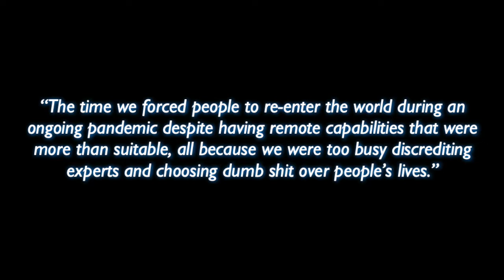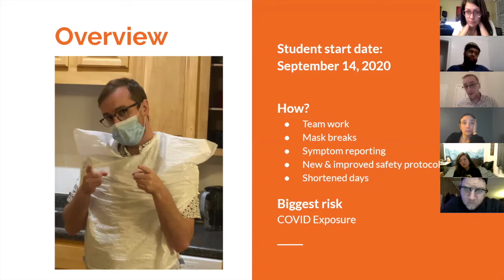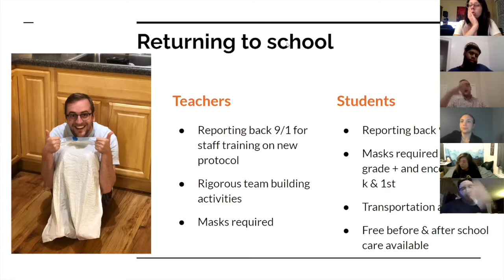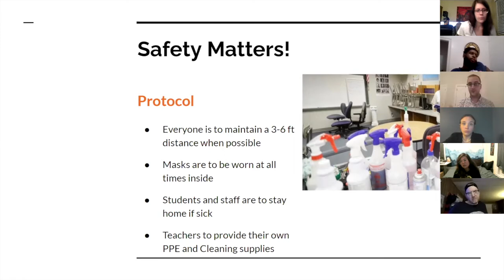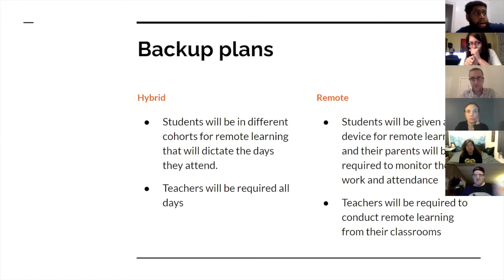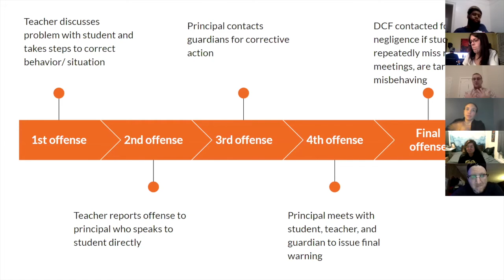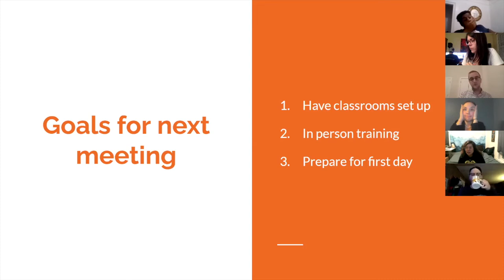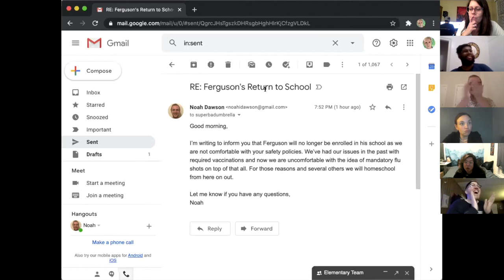'A Short Zoom Play (Part 3)' by Mary Darling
An ode to all these conversations being held across the world right now. Teachers, we hear you. Families, we hear you. Essential workers, we hear you. We're STILL in this together.

SYNOPSIS:
The time we forced people to re-enter the world during an ongoing pandemic despite having remote capabilities that were more than suitable, all because we were too busy discrediting experts and choosing dumb shit over people’s lives.

DIRECTED BY:
Mary Darling

CAST:
Ari Chicklis
Kayla Schenk
Mary Darling
Michael Maestaz
Noah Dawson
Ken Roberts
Leo Jordan

PRODUCED BY:
Balefire Productions